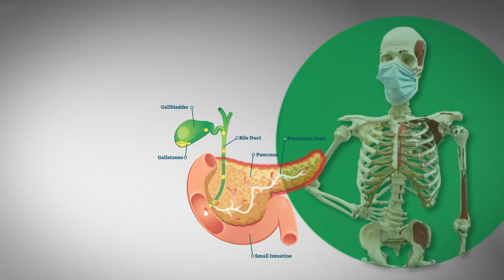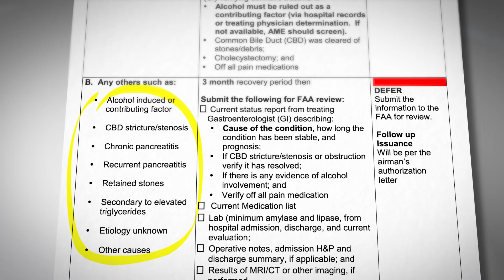AME Minute: Why did the FAA issue new guidance regarding pancreatitis?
In this microlearning lesson, Dr. Warren Silberman, DO, MPH explains how the underlying cause and specific criteria affect the disposition for pancreatitis.